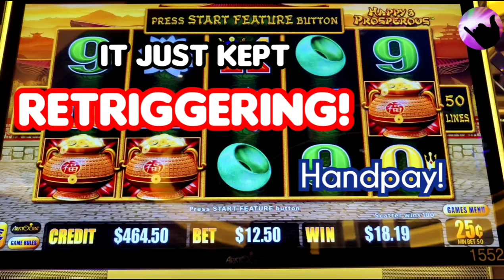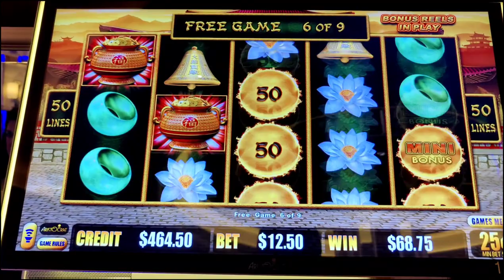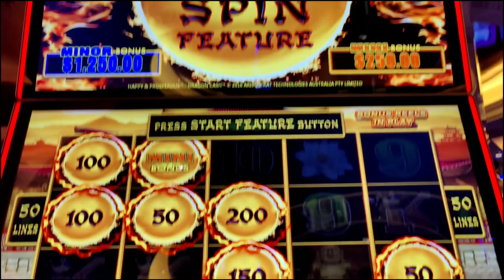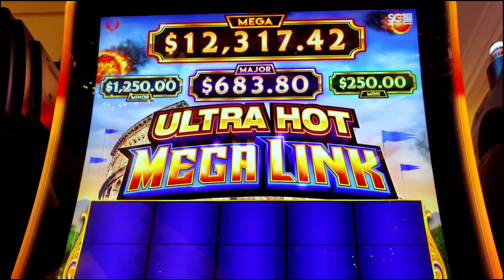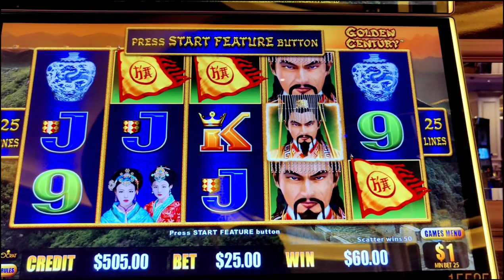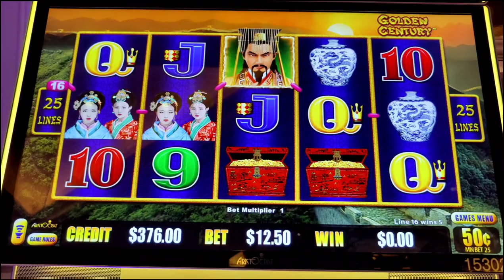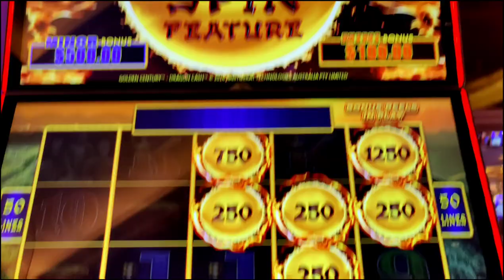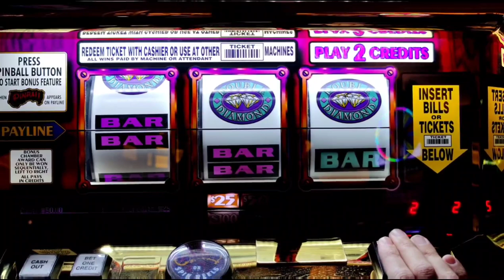How Many Times Did It RETRIGGER?! Handpay and Big Wins From My Last Night in Vegas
My birthday trip concludes with some great sessions on Dragon Cash, including chasing a $10,000 maxed out Major jackpot!  Plus high limit play on Pinball, Dragon Link, and Ultra Hot Mega Link.  @venetianvegas